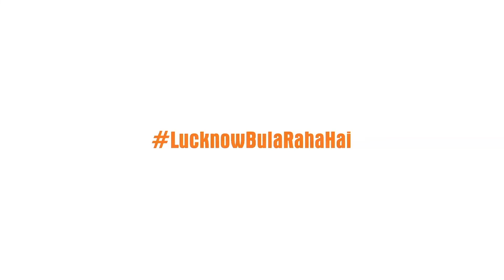Pi Bin Aayi | Namit Das + Anurag Shanker performing Live at Repertwahr Festival Season 8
Namit Das + Anurag Shanker performing Pi Bin Aayi at the MusicFest at Repertwahr Festival Season 8.

A week long celebration of art in Lucknow.